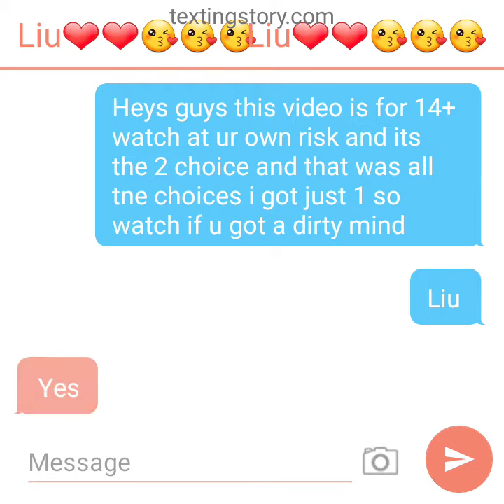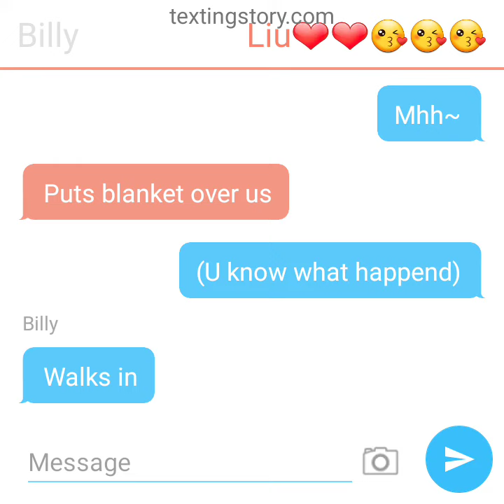me and Liu doing "it" and Billy caught us 14+